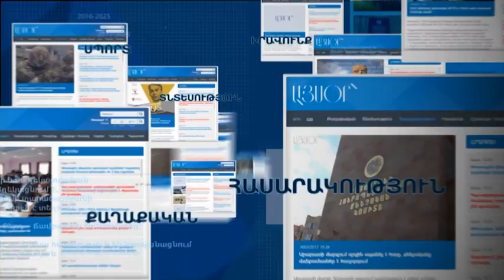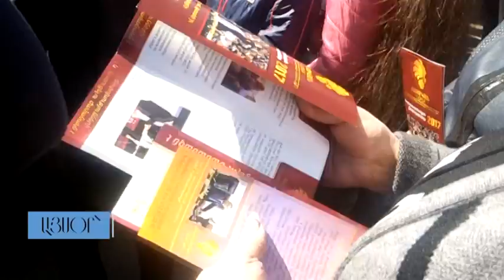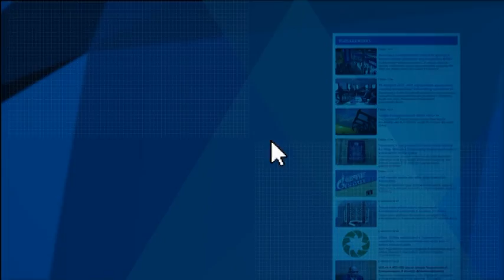Մենք Հանրապետականի հետ կոալիցիա չենք կազմելու, երբեք. ԲՀԿ-ն Նոր Նորքում էր